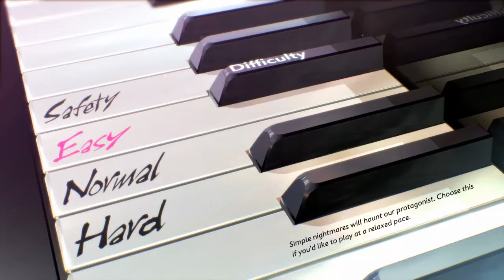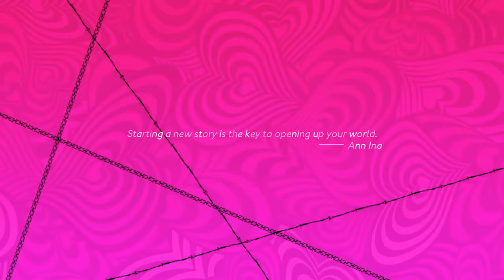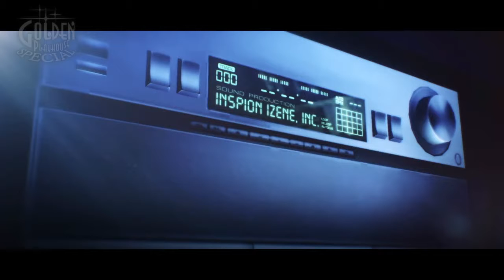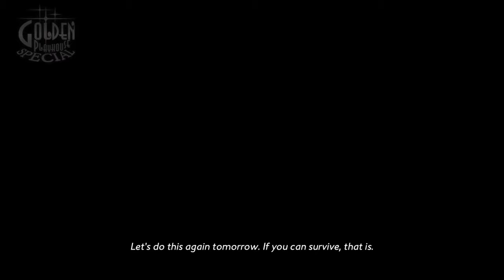Catherine: Full Body No Commentary Playthrough - Part 1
I forget how risky this game was